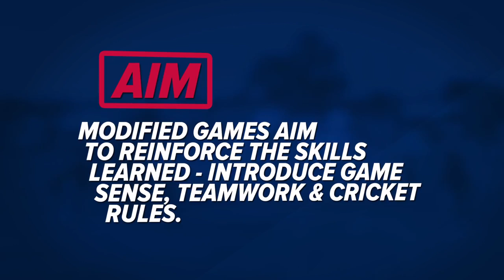USA Cricket Rookie League, Modified Games Rookie 6's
Hello Friends This Is Our New Channel That Will Blow Your Mind With USA Cricket..!!!